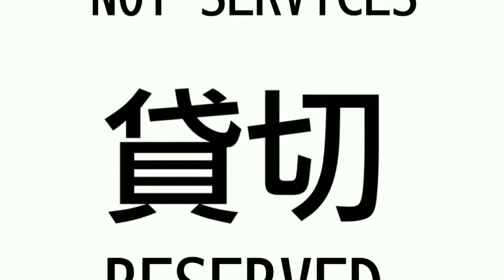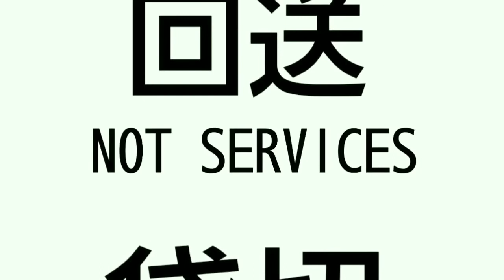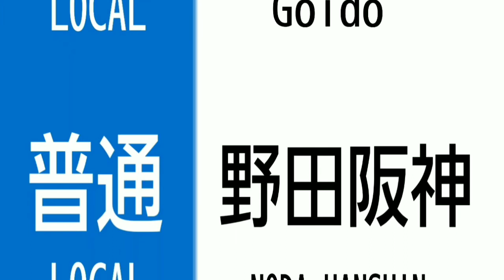近鉄線 方向幕パロディ【その2】